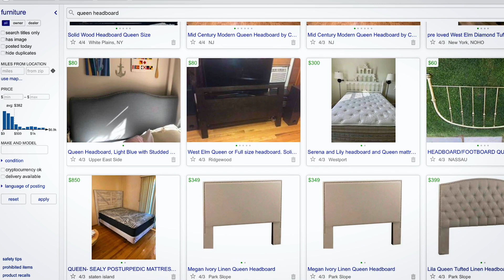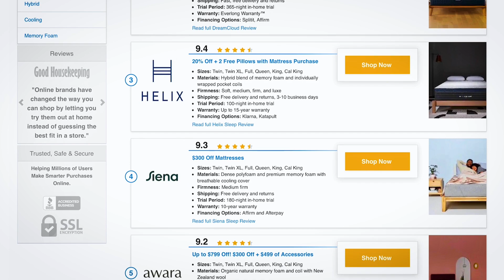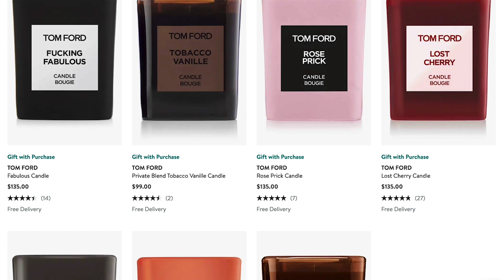THESE 5 Items In Your Place Will Keep Her Coming Back...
When you pay attention to the details of your place when bringing girls over, you can create the impression of a cool guy that has his act together. This makes her want to keep seeing you and going back to your place. Here are 5 things to have at your place that make this happen.